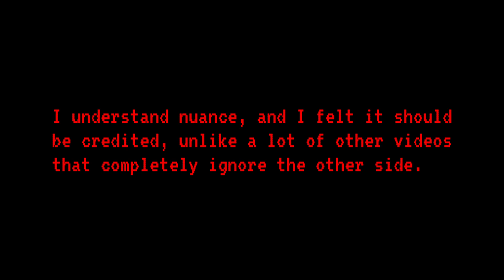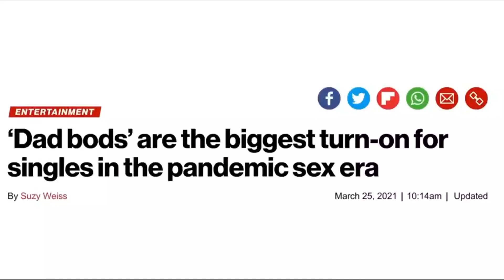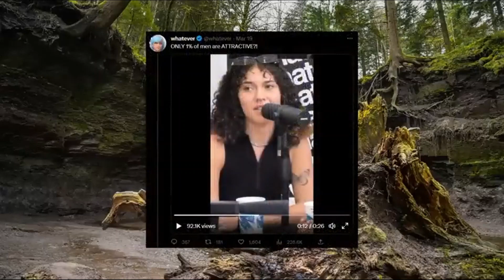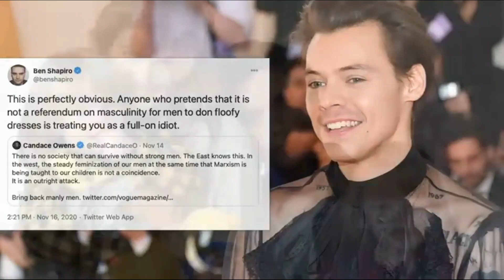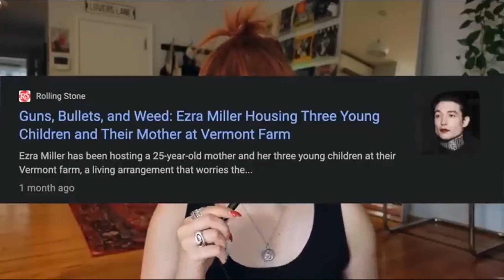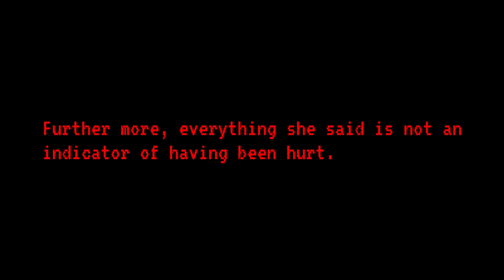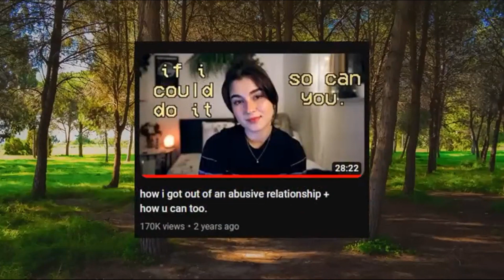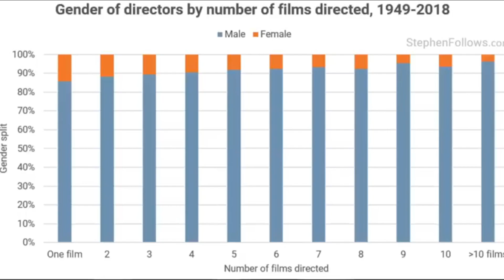Think Before you Sleep does not understand what brainwashing is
Original Videos

Think Before You Sleeps review on Euphoria:
25:36 of this video